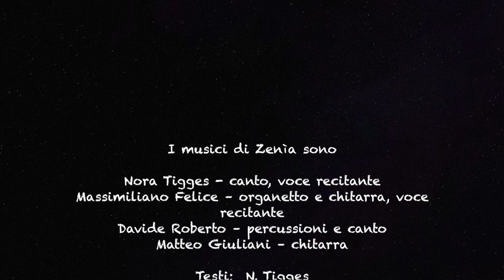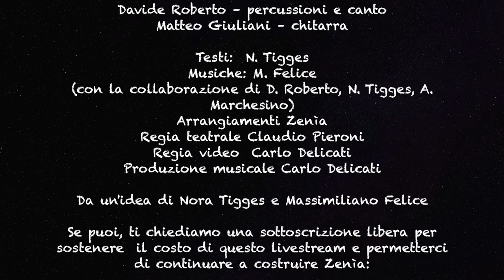Zenìa - Medaima (Insieme!) [live]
Live streaming  registrato il 30 novembre 2020 @ Abbey Rocchi Studios
I brani e le storie sono contenuti nel CD+Book "Zenìa - Suoni e storie di un paese folk immaginario" (P) 2020 Nota / Valter Colle

Chi raggiunge Zenìa via mare, quando oltrepassa gli scogli che quasi nascondono l’entrata del porticciolo, incontra una baia riparata dal vento, orlata di case…”
Immaginare un paese. Posarlo sulla terra, stretto fra le montagne e il mare. Modellare i suoni della sua lingua, inventare usi e costumi. E poi raccontarne storia, leggende, personaggi, memorie con musica e parole. Questa è Zenìa.
Per realizzare questa visione, come musicisti provenienti dalla scena folk world italiana, ci siamo slacciati da ogni riferimento geografico per presentare l’inedita musica del nostro paese immaginario, cui abbiamo dato il nome di Zenìa.
Nel nostro live, i canti “tradizionali” di Zenìa sono eseguiti nella loro lingua originale (immaginaria!), accoppiati a brevi testi narrativi o descrittivi in italiano, che per ogni brano offrono una cornice alla libera interpretazione di chi ascolta. A emergere gradualmente è un’idea di comunità, sospesa tra favola e metafora, che si traduce in una musica dal suono familiare, eppure refrattaria a ogni definizione di genere.

Nora Tigges: canto
Massimiliano Felice: organetto e chitarra
Davide Roberto: percussioni e canto
Matteo Giuliani: chitarra

Testi: Nora Tigges
Musiche:  Massimiliano Felice
Regia teatrale: Claudio Pieroni
Regia video e Produzione musicale: Carlo Delicati

ENGLISH TEXT
“The traveller who arrives at Zenìa by sea, past the rocks almost concealing the entrance to the little harbour, discovers a wind-sheltered bay lined with houses...”
Imagine a village. Set it down between mountains and sea. Give it a language, invent customs and traditions. Then tell its history, evoke legends, characters and memories through music and spoken words. This is the idea at the core of Zenìa (pron.: Dzeh-NEE-ah) .
To pursue this vision, as musicians coming from the Italian folk-world music scene, we have untethered ourselves from the constraints of geography to present the original music of our imaginary village (whose name, Zenìa, incidentally echoes the Greek for "strange country, abroad").
“In the tavern, the musicians of Zenìa sit beneath the window in the evening glow, making the villagers’ leisure festive”.
Since January 2019, Zenìa has taken shape and found a home whenever and wherever we’ve been onstage, thanks to all the people who’ve hosted our live show. In this, the "traditional" songs of Zenìa are performed in their original (imaginary!) language, paired with a short narrative or evocative description (in Italian so far, but an English version is forthcoming!) offering a framework for the listener's free interpretation of each song's meaning. What is gradually sketched out is an idea of community, suspended between fable and metaphor, translating into music that sounds familiar but escapes genre definition.